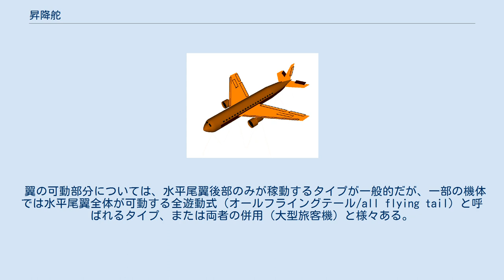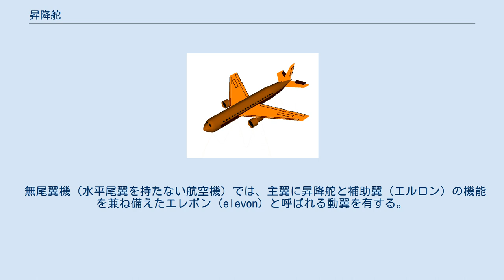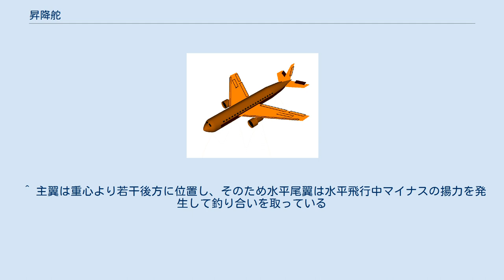昇降舵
昇降舵による機体の仰角変化 昇降舵（しょうこうだ）（英: elevator）は、飛行機の操縦に用いる動翼の一つ。
エレベーターやエレベータと呼ばれることもある。
 機体の左右軸を中心とした動きを制御し機首上げ、機首下げの姿勢にするために使う。
主翼と尾翼を備えた一般的な形状の飛行機では、水平尾翼後部の動翼が昇降舵になる。
 操縦輪を引くか、操縦桿を手前に倒す。
 昇降舵の後縁側が上がり、水平尾翼に生じている下向き揚力が増加する。
 重心まわりのモーメントを考えると、尾部が下がり、機首が上がる。
 翼の可動部分については、水平尾翼後部のみが稼動するタイプが一般的だが、一部の機体では水平尾翼全体が可動する全遊動式（オールフライングテール/all flying tail）と呼ばれるタイプ、または両者の併用（大型旅客機）と様々ある。
全遊動式のものは、スタビライザー（水平安定板/stabilizer）と昇降舵（エレベーター）を兼ねることから、スタビレーター（stabilator）とも呼ばれる。
水平尾翼に昇降舵を組み合わせた場合、速度が音速付近に達すると昇降舵前縁で衝撃波が発生し、昇降舵付近が低圧となり結果として縦安定性の悪化に繋がってしまうため、これを解決するために考案されたのが全遊動式である。
遷音速/超音速飛行での舵の利きが要求される戦闘機などの高速ジェット機や、トリムオフした際の抵抗が少ないことから巡航効率が要求される旅客機に採用されることが多い。
 無尾翼機（水平尾翼を持たない航空機）では、主翼に昇降舵と補助翼（エルロン）の機能を兼ね備えたエレボン（elevon）と呼ばれる動翼を有する。
これは左右の動翼を同一の方向に動かすことで昇降舵として、逆の方向に動かすことで補助翼として機能する。
カナード付デルタ翼機など、他の昇降舵機構を有しているタイプでも併用されている場合が多い。
 また、V字型の尾翼配置など一部の飛行機では方向舵（ラダー）と昇降舵の機能を兼ね備えたラダーベーター（ruddervator）と呼ばれる動翼を有する。
水平・垂直尾翼を兼ねるため、形状としては上反角の付いたV字型の尾翼となる。
操縦性に欠ける反面、安定性が高く抗力も少ないため、グライダーなどで使用されている。
このような斜め尾翼はレーダー対策としても有効なため、F-117など一部のステルス機でも採用されている。
 ^ 主翼は重心より若干後方に位置し、そのため水平尾翼は水平飛行中マイナスの揚力を発生して釣り合いを取っている